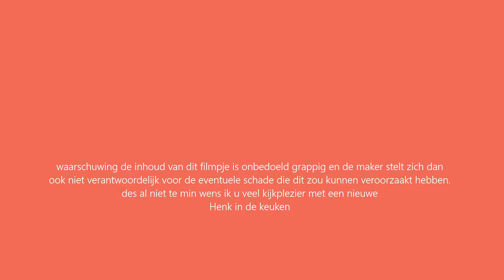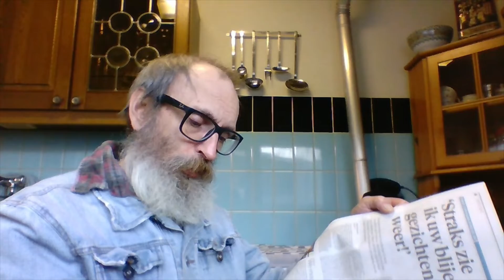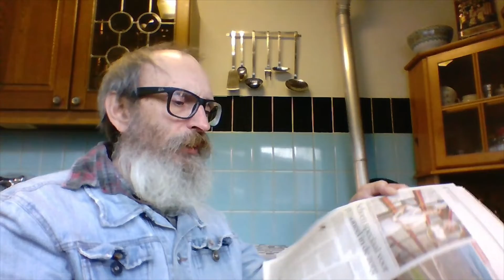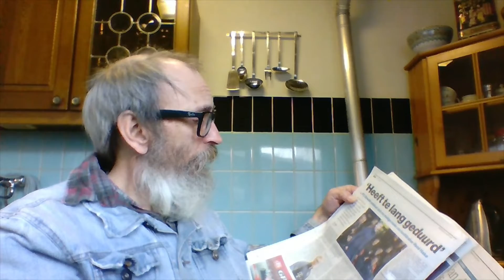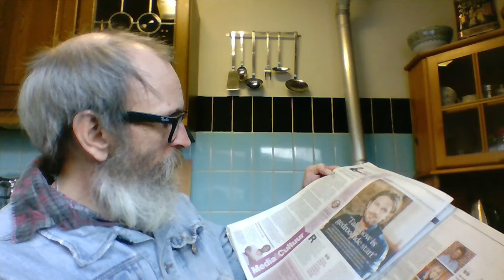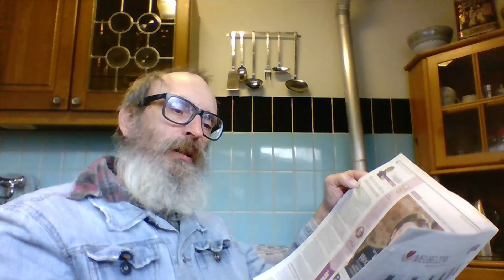De mooiste eik staat in Polen